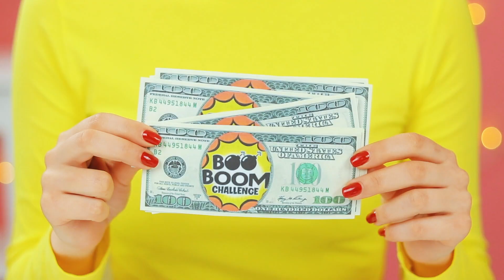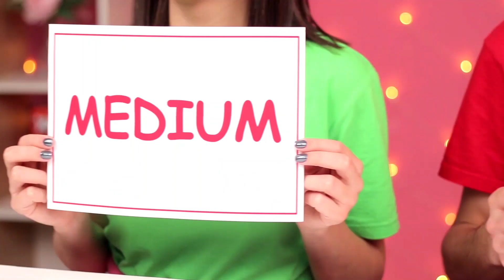Pink Food vs Blue Food Color Challenge | Prank Wars by BooBoom Challenge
Love bright colors? We are moving into a new color challenge!